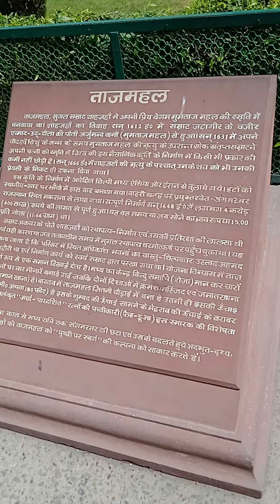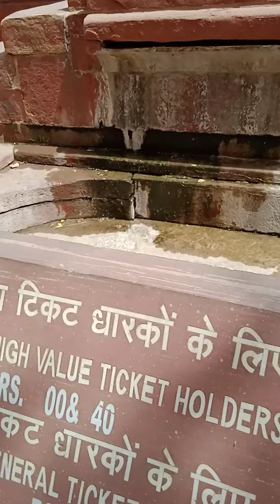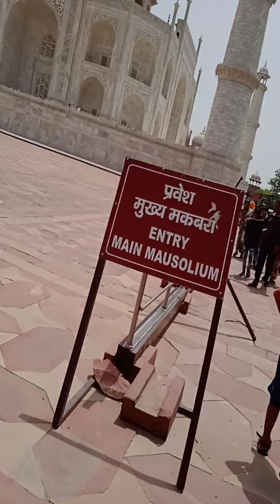Taj Mahal journey